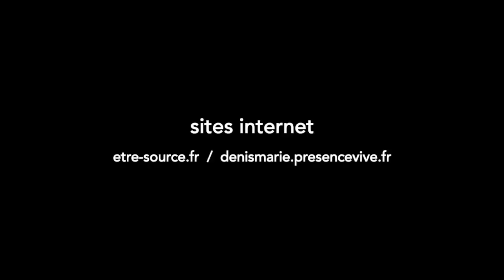Démystifier l'illusion - Denis Marie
Extrait d'une réunion zoom avec Denis Marie ✨

Par la contemplation, Denis Marie invite à la rencontre directe avec l'Esprit éternel déjà présent en nous, à le fréquenter, à s'en nourrir, à l'habiter.

L'association Être Source organise les réunions avec Denis Marie
L'enregistrement complet des réunions est dans l'espace membres réservé aux adhérents de l'association Être Source.